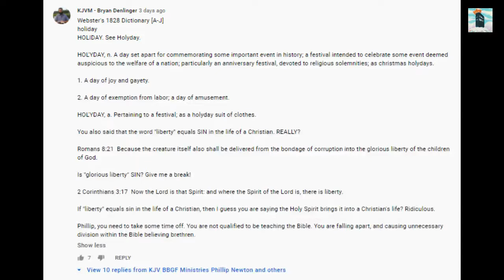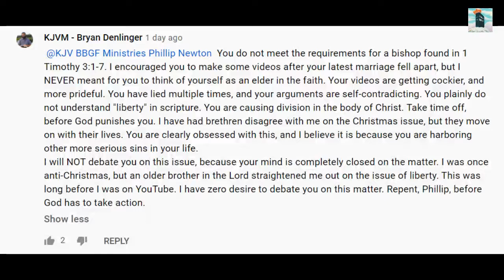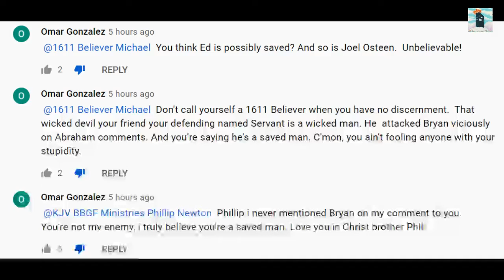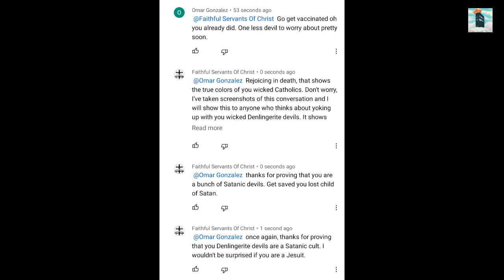The Spiritually Toxic Bryan Denlinger Cult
The Bryan Denlinger cult is very spiritually toxic.